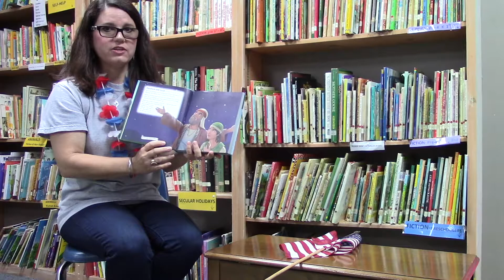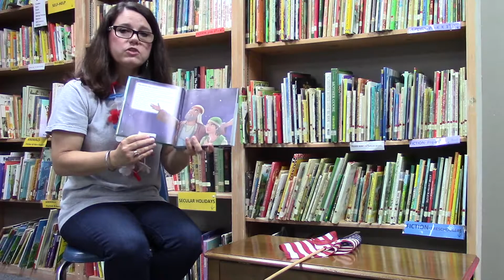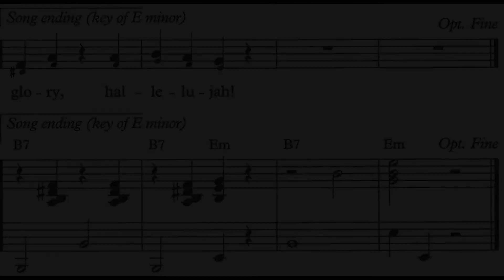July 3 - Children's Bible Story Time (Abraham and Sarah)